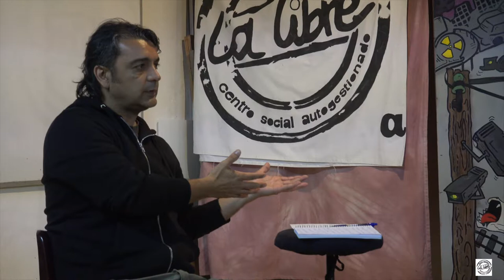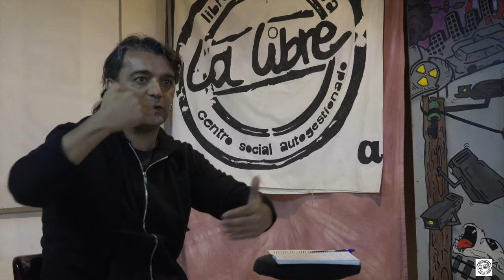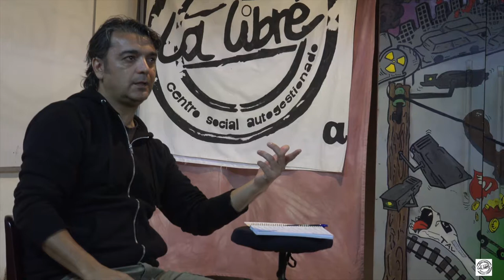190524 Pasaje entre el Estado de Excepción y el Estado Guerra. La Libre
No cabe duda de que uno de los grandes temas políticos del siglo XXI es cómo afrontar la cuestión de la seguridad. Como respuesta a este anhelo,

se ha extendido la tendencia que aboga por el castigo como método disuasorio o correctivo. Sin embargo, son muchas las sombras que hay detrás de este recurso y numerosos sus detractores dentro de distintos sectores sociales y académicos. Las críticas a la prisión permanente revisable introducida con la reforma del Código Penal de 2015, la aprobación de la ley de protección de la seguridad ciudadana, conocida como “ley mordaza”, o la criminalización de nuevas conductas, han abierto el escenario para que las tesis abolicionistas de la prisión que destacaron en los años sesenta y setenta, especialmente en los países nórdicos, hayan comenzado a tener una notable incidencia en el debate social de los últimos años. La intención de este libro es repensar lo que parece incuestionable. Analizar de nuevo, desde otras perspectivas, dilemas en torno a la respuesta penal que ofrecemos a los conflictos desde una perspectiva puramente abolicionista. Este es, ante todo, un libro que defiende que se puede terminar con la prisión; pero no se trata solo de abolir las instituciones penitenciarias, o todo aquello comúnmente llamado “de lo penal” o “de la prisión” sino de dar un paso más y examinar la propia cultura que soportamos en la actualidad para llegar a cuestionarnos el propio concepto de castigo.

Sobre la ponente: Doctora en Derecho penal por la Universidad Pública de Navarra y criminóloga por la Universidad de Barcelona. Trabaja como profesora en la Universidad Pública de Navarra. Actualmente se ocupa de investigaciones sobre justicia restaurativa, género y derecho penal y delitos económicos. Forma parte del Servicio de Justicia Restaurativa y Mediación Penal del Gobierno de Navarra y es miembra de Salhaketa Nafarroa, asociación de defensa de las personas presas y sus familiares.